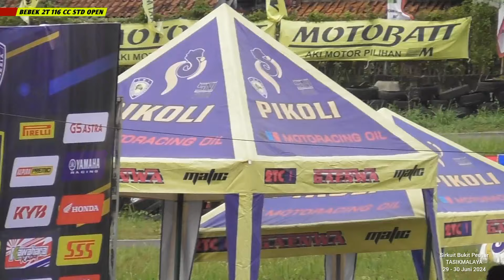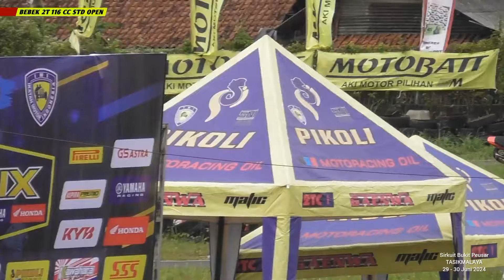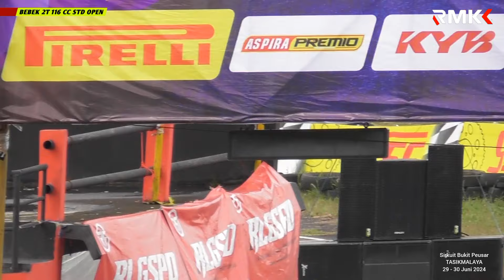TENDANGAN MAUT❗️Race Bebek 2T 116 cc Std Open❗️Motoprix Jawa Seri 2 Tasikmalaya 29-30 Juni 2024